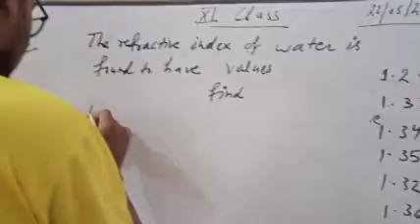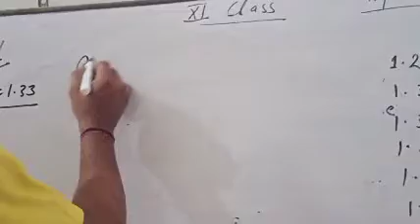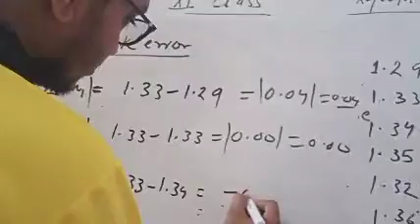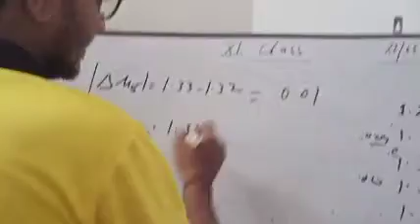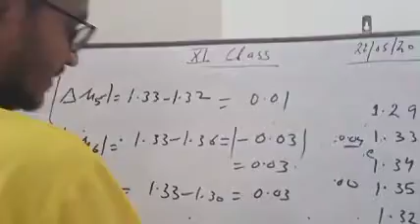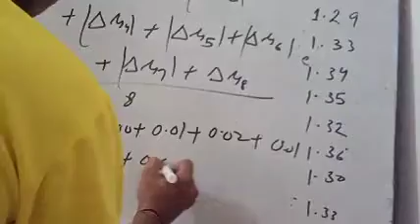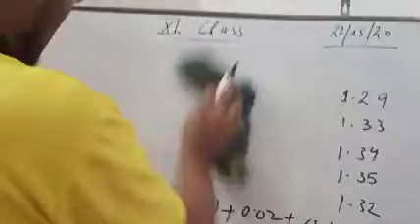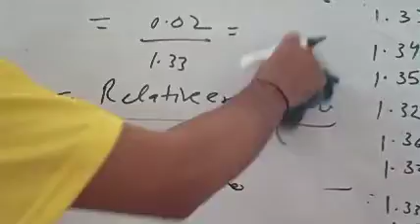Error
Numerical problem based on error